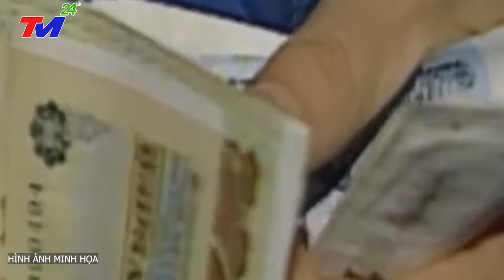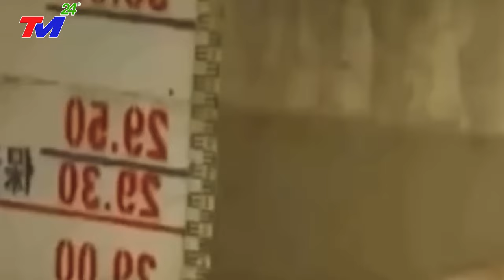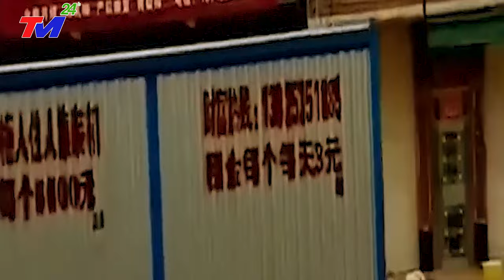TIN MỚI NHẤT 23/12/2023: QUÁ HOT I HÔM NAY BẤT NGỜ: HẢI QUÂN NGA "BĂN RƠI 3 MÁY BAY TQ" ở BĐ